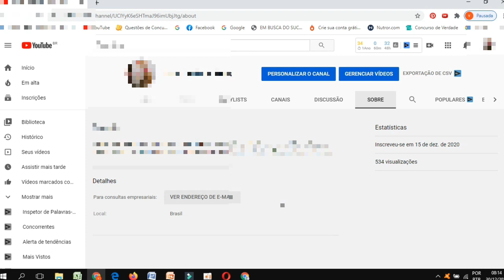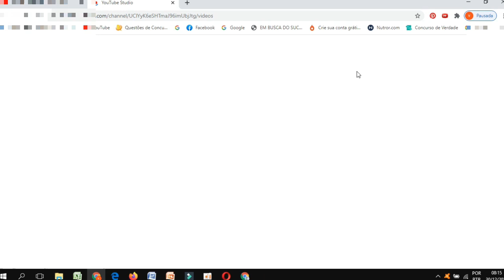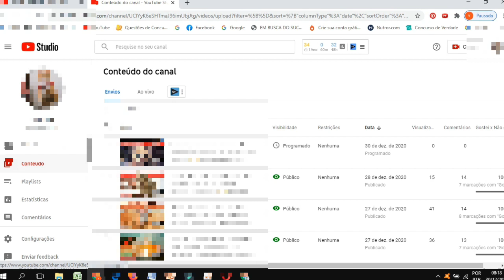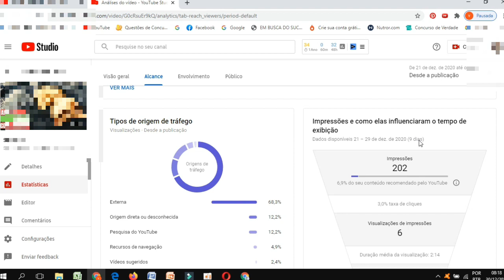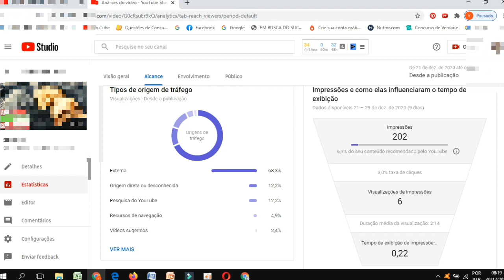Grupo de apio para alunos do curso como dominar o youtube com 200 vídeos por mês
Grupo de apio para alunos do curso como deminar o youtube com 200 vídeos por mês.

Venha você também fazer parte do nosso grupo de aluno.

💥Treinamento Como dominar o youtube com 200 vídeos por mês - Está em atualização voutara assim que estiver totalmente atualizado🔽🔽🔽🔽🔽

💥 💥 Treinamento que recomendo =  Acesse o link abaixo para acessar a página de venda do Treinamento: